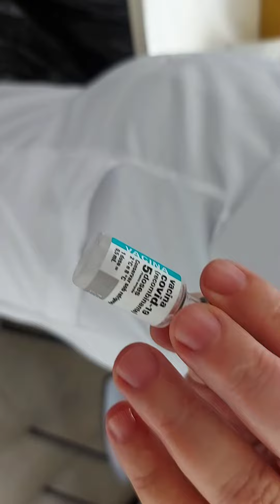MINHA MAE DISSE QUE NUNCAAA IRIA VACINA DO COVID, MAIS EU OBRIGUEI ELA OLHA O QUE APRONTEI!🤣🤣